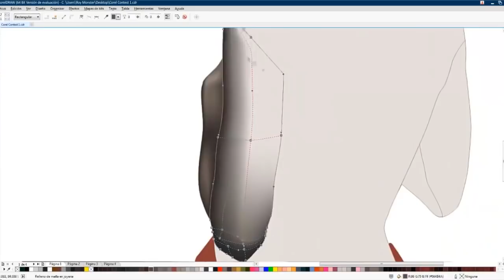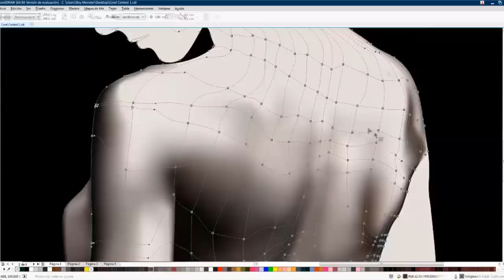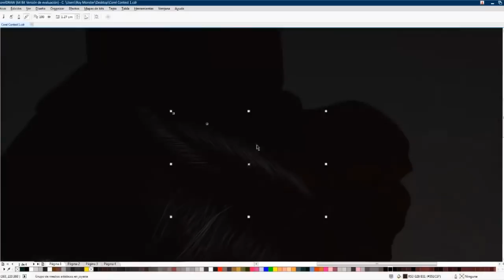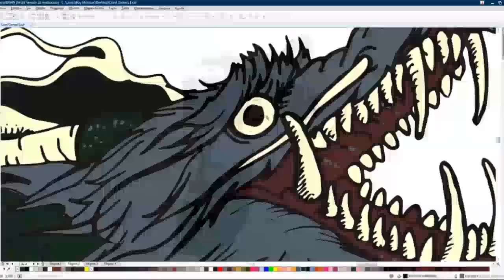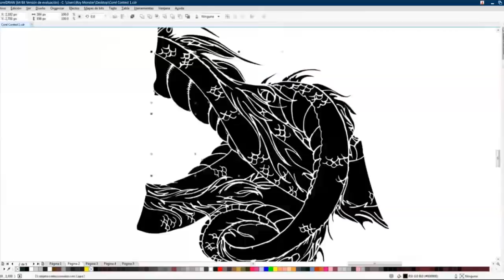Dragön Queen - Speed Painting (CorelDRAW) | CreativeStation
CreativeStation Team